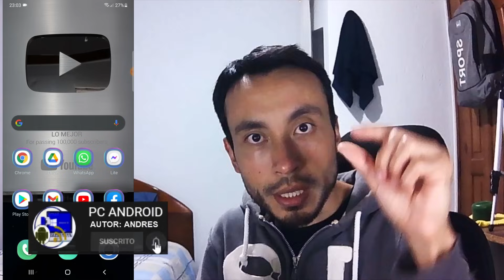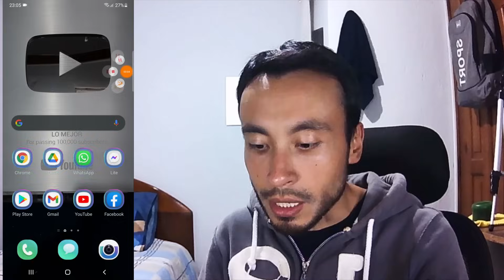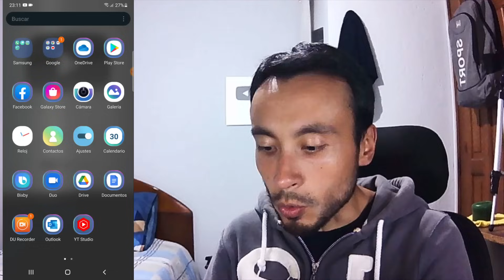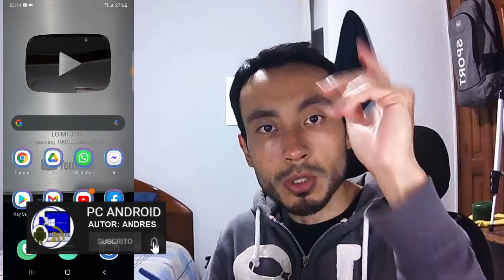Como LIBERAR ESPACIO EN TU CELULAR SIN BORRAR NADA - 3 Formas de Liberar Memoria Llena de tu Android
😱 Pocos lo saben que solo con estos 3 pasos puedes LIBERAR ESPACIO EN TU CELULAR SIN BORRAR NADA. Asi que si tienes la memoria llena de tu celular android y no te permite instalar aplicaciones o guardar archivos, yo te explico en este video como puedes aplicar estos 3 pasos facilmente.

👉 Video Sugerido: Por Qué TU CELULAR se REINICIA SOLO y A CADA RATO - 7 Motivos y Soluciones Android se Reinicia Solo

👉 Contenido

00:00 TEMA E INTRODUCCION.
01:00 DESACTIVAR PERMISOS DE UBICACION DE LAS APLICACIONES.
04:33 ELIMINAR CACHE DE LAS APLICACIONES.
06:45 LIBERAR ESPACIO EN ALMACENAMIENTO Y MEMORIA.

ISRC: USUAN1200061